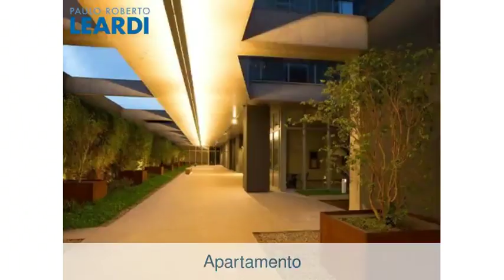Apartamento - Vila Nova Conceição - São Paulo - SP - Ref: 510818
Apartamento | Vila Nova Conceição | São Paulo - SP | 2 dorms., 2 suítes, 2 vagas | 192.98 m2 área útil